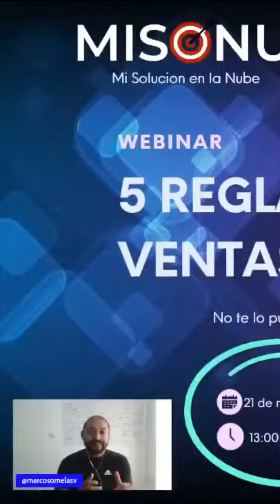Aprende las 5 Reglas Fundamentales para las Ventas Online de Forma Profesional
- Quieres unirte a nuestra comunidad y comenzar a utilizar buiderall?